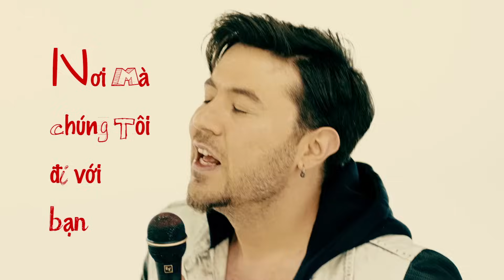Majeste - Aşk Olalım (Official Video)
Majeste "Aşk Olalım" adlı şarkısı Ünlü Mamuller Müzik etiketiyle tüm dijital müzik platformlarında.

Söz: Kerem Ozan Şahin
Düzenleme: Kerem Ozan Şahin

Şarkı Sözü:
Gün değildi, gece değildi
Her duyduğum senin sesindi
N'olur anla, yemin billah
Sen olmayınca ben, ben değildi

Var mı vazgeçmek hemen öyle?
Bu hikaye bitmez böyle

Gel, hadi aşk olalım
Nereye gitsek senle
Her yıldızı tutalım
Uzanıp gökyüzünde
Yar, al senindir canım
Kafayı bozdum senle
Gel, kaybolma sakın
Kal yanımda böyle